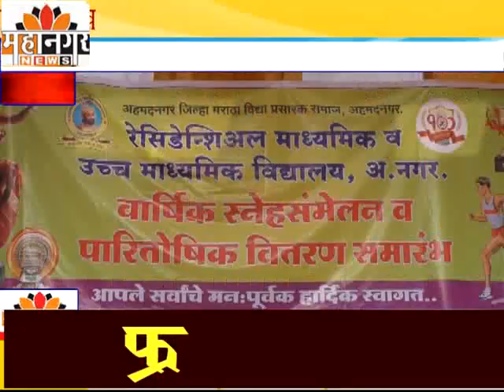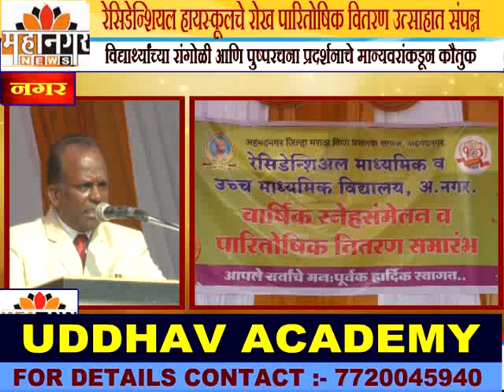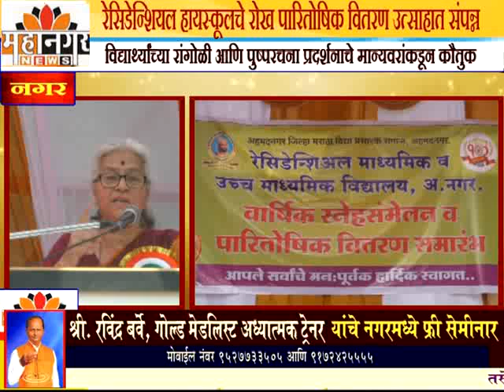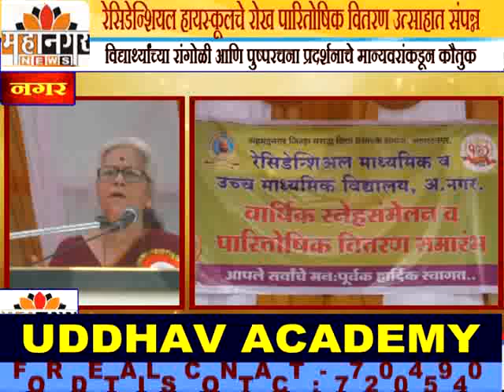महानगर न्यूज - रेसिडेन्शियल हायस्कूलचे रोख पारितोषिक वितरण उत्साहात संपन्न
विद्यार्थ्यांच्या रांगोळी आणि पुष्परचना प्रदर्शनाचे मान्यवरांकडून कौतुक